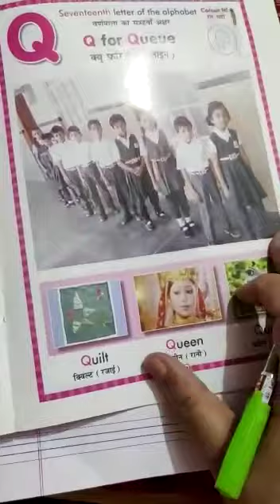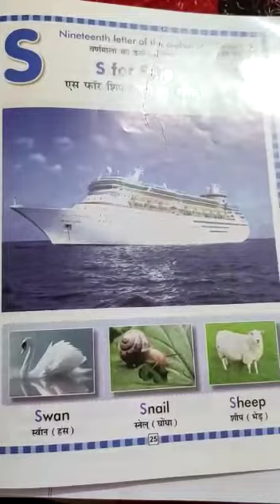English (Class उदय)